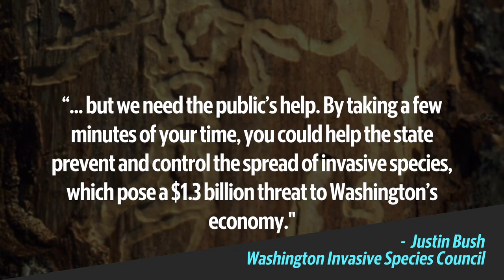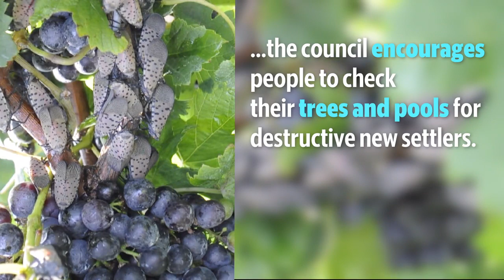These are the bugs to watch for in Washington state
The state of Washington is urging people to be on the watch for several invasive insect species. Swimming pools and trees are among the places residents are being told to observe in August 2019.

Video by Warren Sterling | The Bellingham Herald